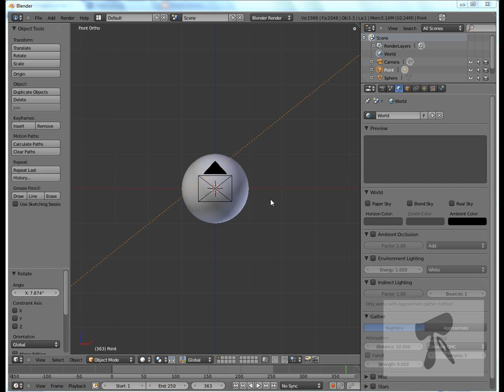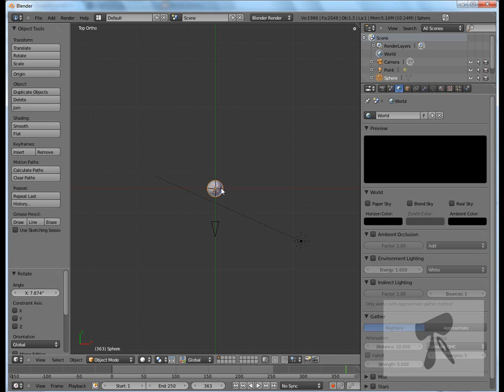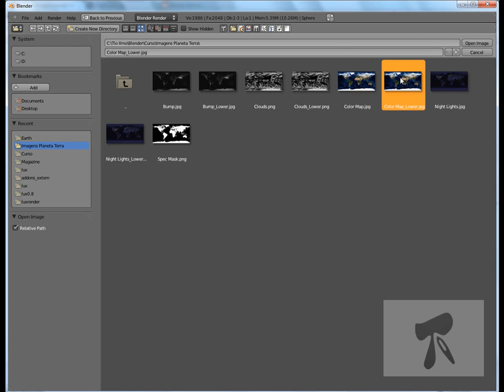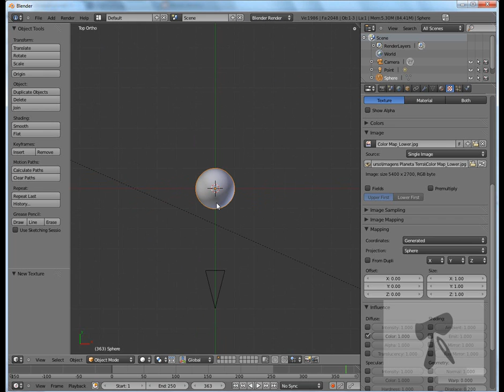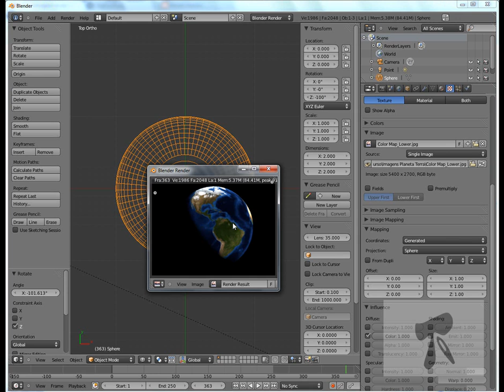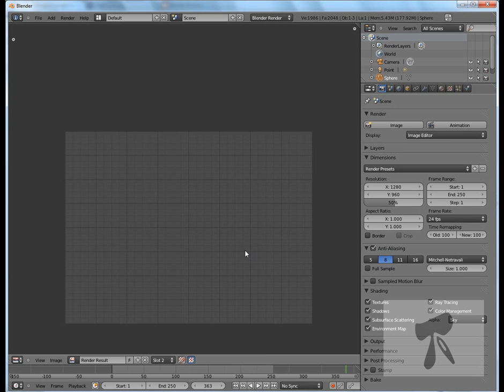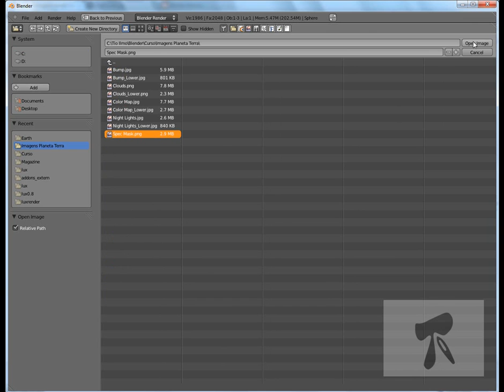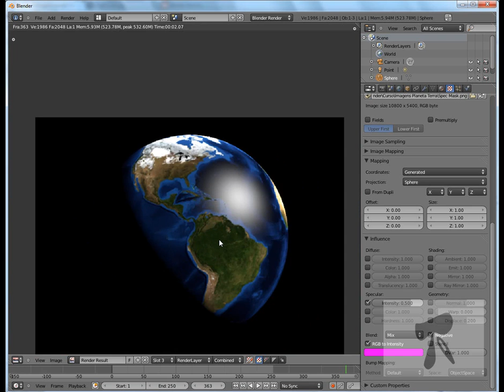Tutorial Blender - Planeta Terra - Parte 2